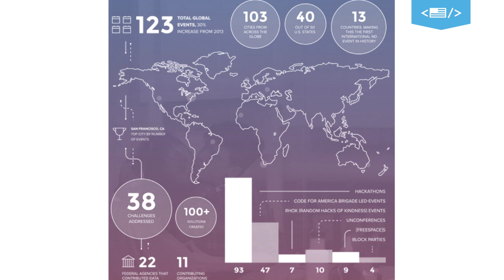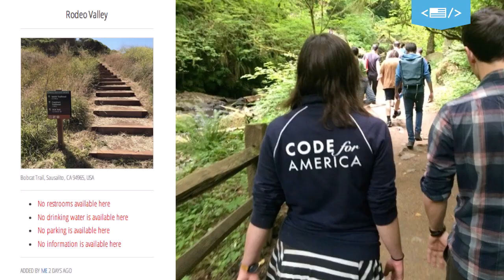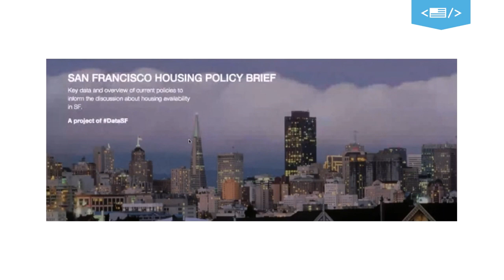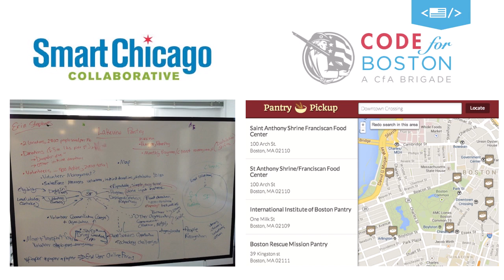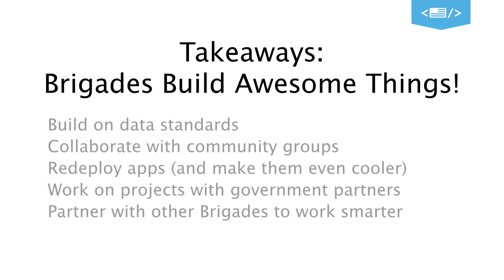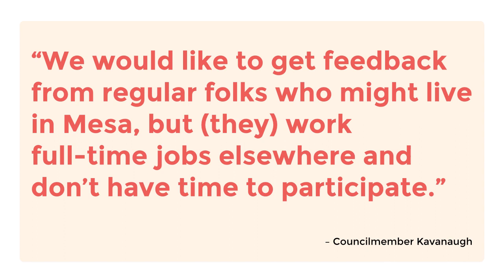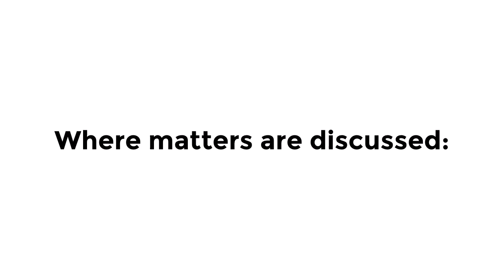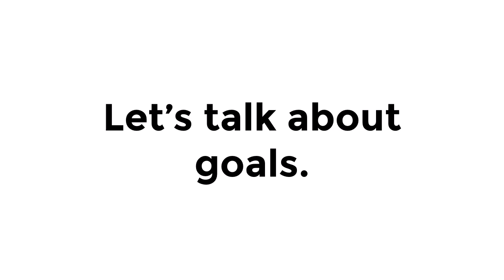Code for America, Communities Team- BETA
Code for Americas Communities team, Hannah Young and Preston Rhea talk about some great projects that came out of National Day of Civic Hacking.